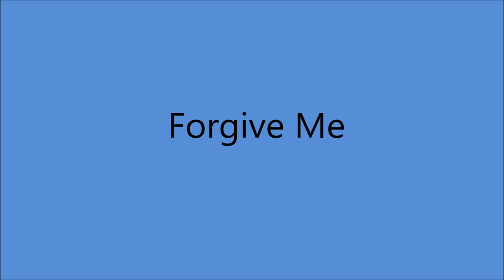Wiley and Gene - Forgive Me [1945].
Recorded 3 July 1945 CBS Studio-
Wiley Walker [fiddle/vcl solo],
Gene Sullivan [gt]
 Noel Boggs [steel gt], Vic Davis [piano]

1971 - Nashville Songwriter's Hall Of Fame